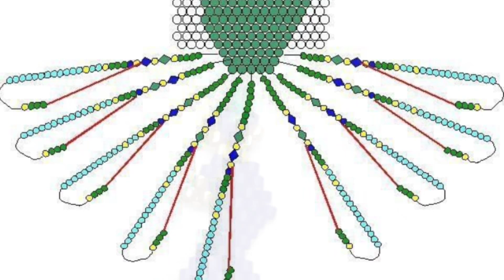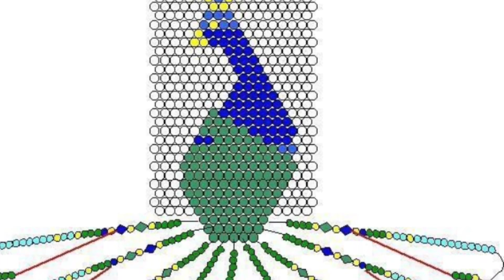Miyuki Brick Stitch Peacock - Miyuki Tuğla Tekniği ile Tavuskuşu Yapımı . Part 1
Miyuki Brick Stitch Peacock - Miyuki Tuğla Tekniği ile Tavuskuşu Yapımı . Part 2

Takı Tasarım